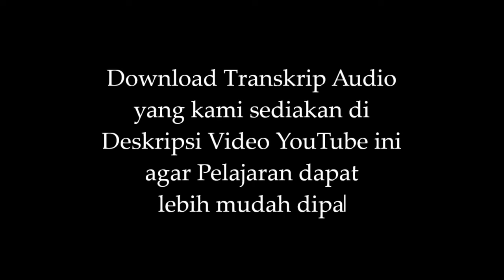Mengenal Isim Ditinjau dari Keumuman dan Kekhususan | ILMU NAHWU UNTUK PEMULA | BINA/BINREG | BISA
Mengenal Isim Ditinjau dari Keumuman dan Kekhususan

Program Bimbingan Ilmu Nahwu untuk Pemula (BINA)

DIKTAT Ilmu Nahwu Untuk Pemula